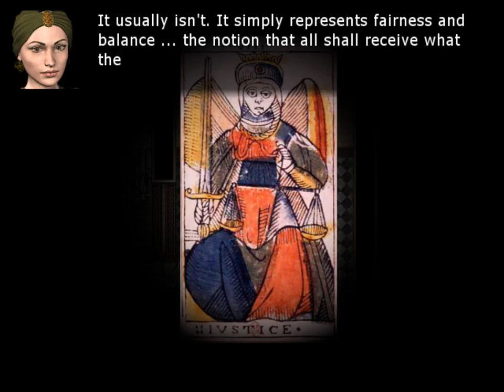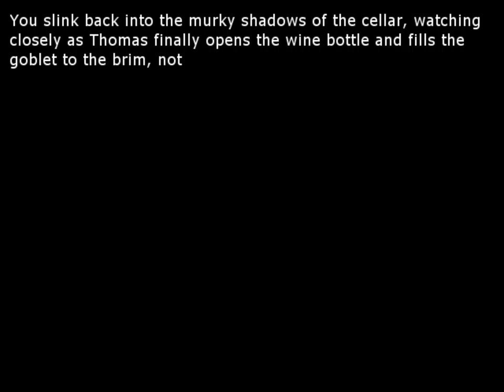A Game, Interrupted: The Deed: Dynasty [3] A Crimson Garland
This one's going to be a bit different. The game The Deed is uniquely suited for this type of playthrough. It's designed for a sort of one-shot playthrough (with lots of replayability), and will explain the outcome, regardless of success or failure.

Spoilers for the video follow:

Well, I finally got away with it. I didn't successfully spin it as a suicide, but I got half the rest of the people treated as suspects. I had been laser focused on one target in previous ones in order not to dilute the accusations, but it seems as though it's best to use a scattershot approach.